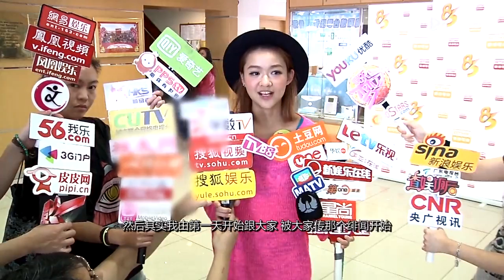刘心悠不排斥吸烟男 张惠雅无惧与情敌陈法拉同场